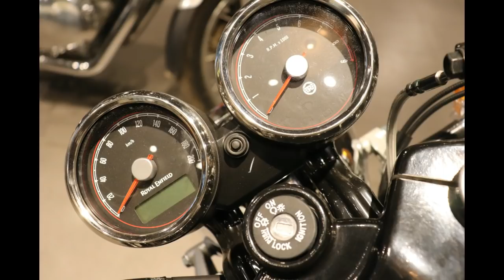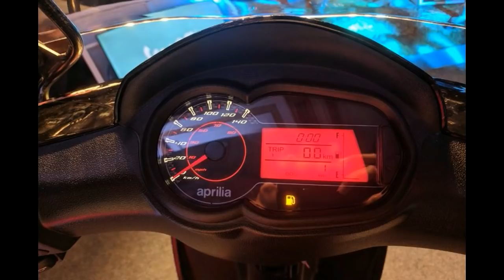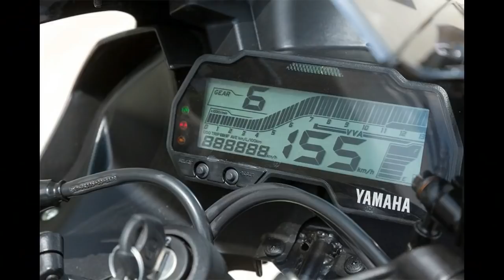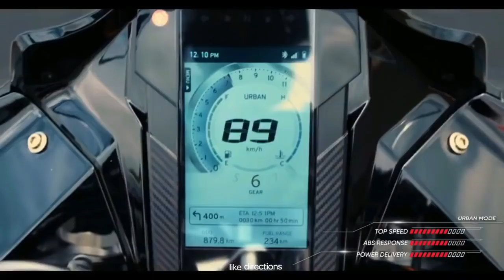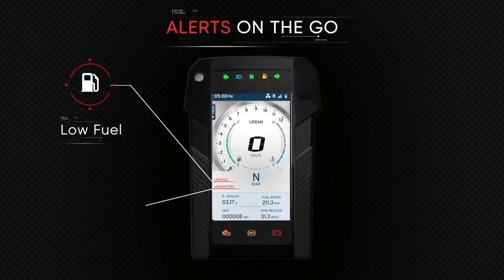Top 7 Hottest Bikes of Indian Market | Rishav Arya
Hi,In this video i have tell you about the Top 7 Best Looking Bikes of India.